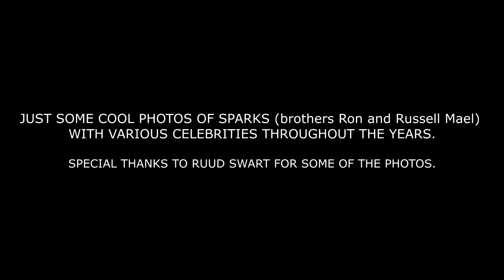Sparks with Weird Al, Morrissey, Joey Ramone, Tom Jones and More